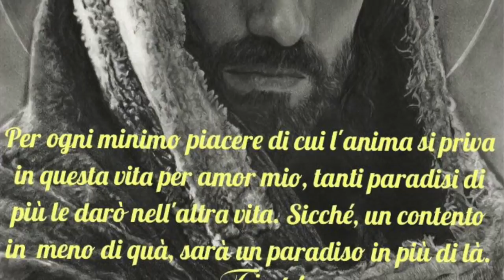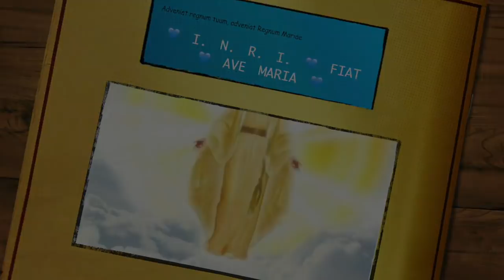Farsi violenza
Il regno di Dio patisce violenza e solo i violenti se ne impadroniscono. Si tratta della violenza da fare a noi stessi per entrare nella via stretta della croce, l'unica che ci porta alla salvezza e alla santità. Memoria di san Giovanni della Croce, Giovedì 14 Dicembre 2017